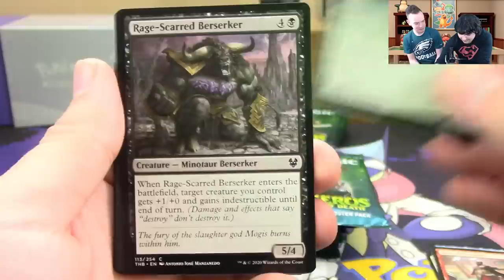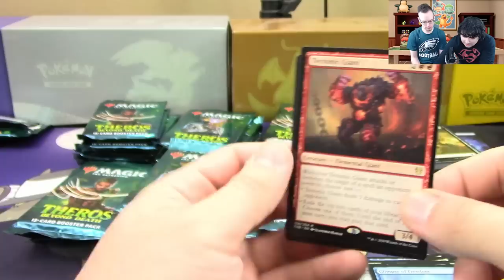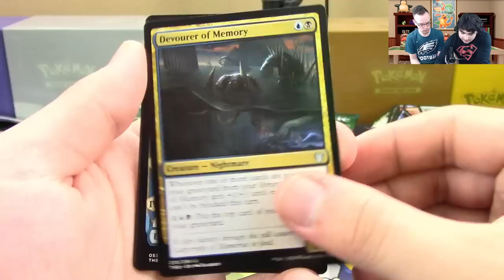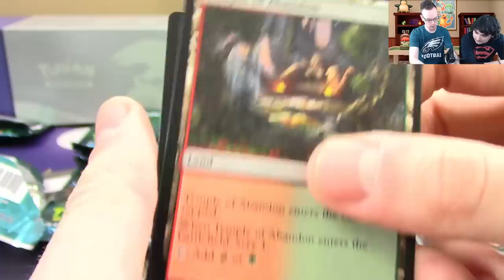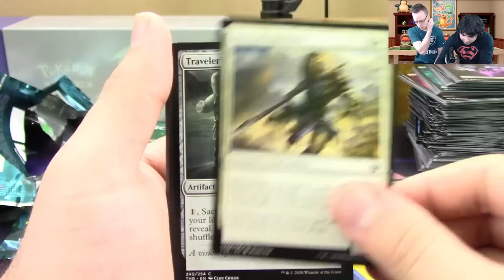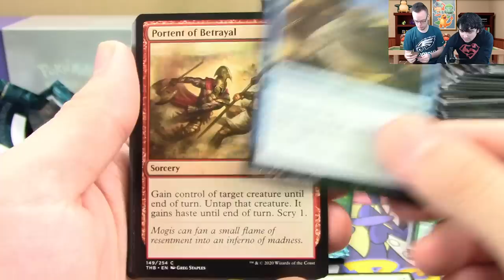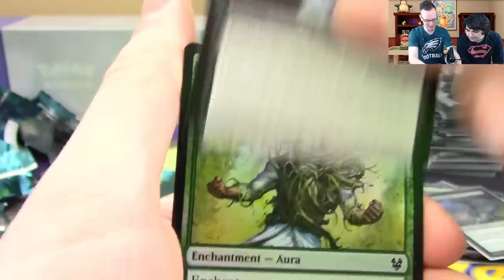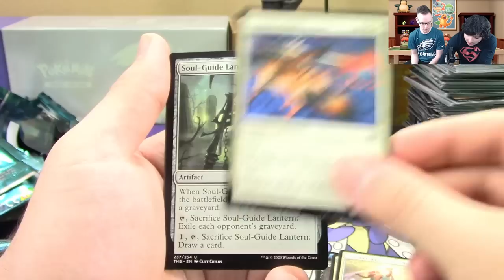Opening a Magic The Gathering Theros Booster Box!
Well this is new... Today N and Kobra open up the newest set of Magic The Gathering, Theros!

$10- Buckwheat
$10- Matt L.
$10- Lazbreath